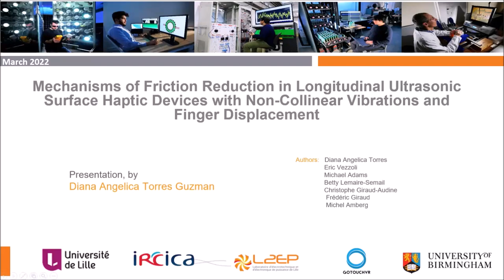Torres et al., Friction reduction with longitudinal vibration, IEEE Haptics Symposium 2022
D.A. Torres, E. Vezzoli, B. Lemaire-Semail, M. Adams, C. Giraud-Audine, F. Giraud, M. Amberg, Mechanisms of Friction Reduction in Longitudinal Ultrasonic Surface Haptic Devices with Non-Collinear Vibrations and Finger Displacement, Proceedings of IEEE Haptics Symposium 2022,
Abstract: Friction reduction using ultrasonic longitudinal surface vibration can modify the user perception of the touched surface and induce the perception of textured materials. In the current paper, the mechanisms of friction reduction using longitudinal vibration are analyzed at different finger exploration velocities and directions over a plate. The development of a non-Coulombic adhesion theory based on experimental results is evaluated as a possible explanation for friction reduction with vibrations that are non-collinear with the finger displacement. Comparison with experimental data shows that the model adequately describes the reduction in friction, although it is less accurate for low finger velocities and depends on motion direction.